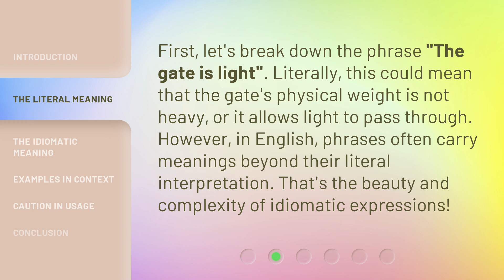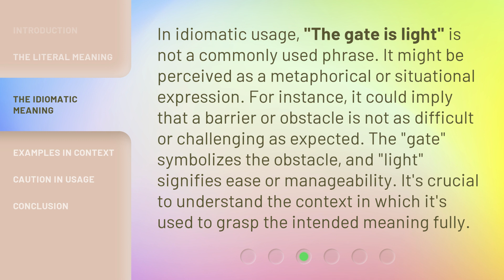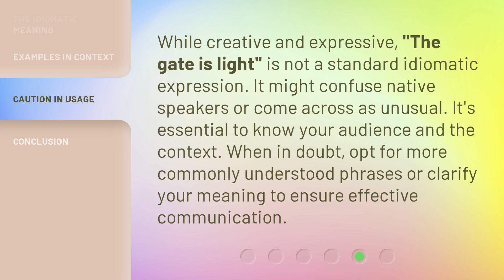Understanding Idiomatic Expressions: "The Gate is Light"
Unlocking the Mystery: Decoding Idiomatic Expressions - 'The Gate is Light' • Discover the hidden meaning behind the intriguing idiomatic expression 'The Gate is Light' and unravel its significance in everyday conversations. Join us as we delve into the fascinating world of idioms and learn how to navigate their colorful language.

00:00 • Introduction - Understanding Idiomatic Expressions: "The Gate is Light"
00:34 • The Literal Meaning
01:00 • The Idiomatic Meaning
01:32 • Examples in Context
02:07 • Caution in Usage